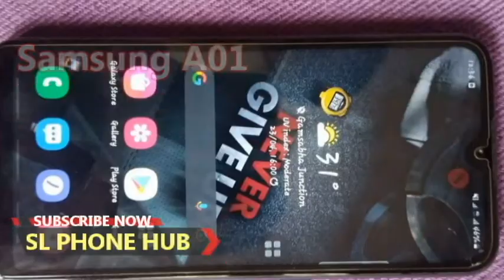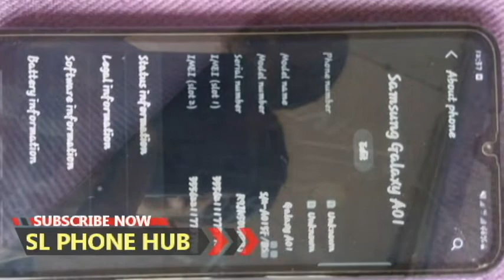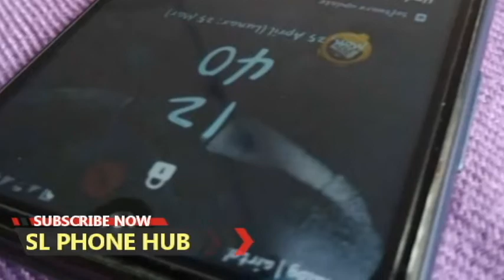phone sale srilanka | used phone sale srilanka | ikman phone sale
Samsung A01  Phone and charger
Good Condition
No error
Good Battery Life
Ram = 2GB
Rom = 16GB